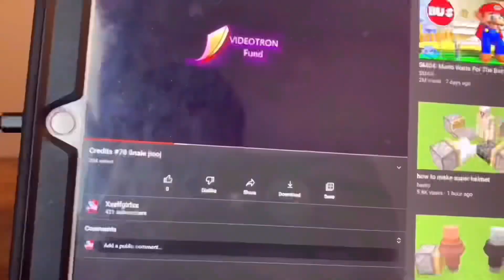Credits #87 vibrate vivendi universal games